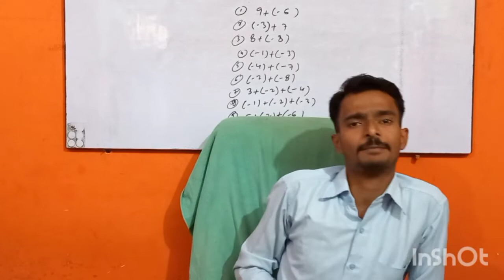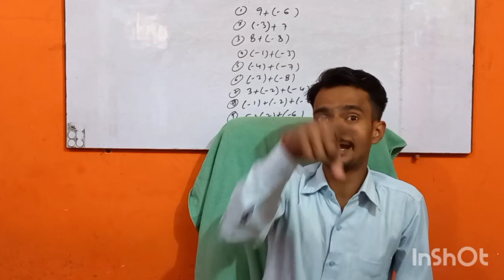Baba Saheeb Ambedkar | Unbreakable Statue | Ms gift Gallery | देने के लिए Best gift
ख़रीदे Online

Meesho

Amazon

Hey, check out the products I am selling on Amazon

Flipcart